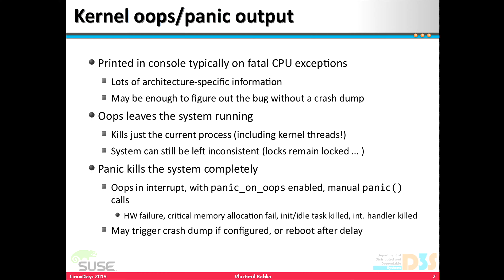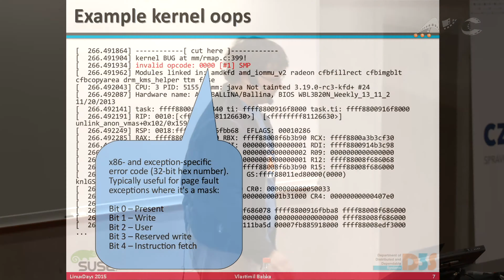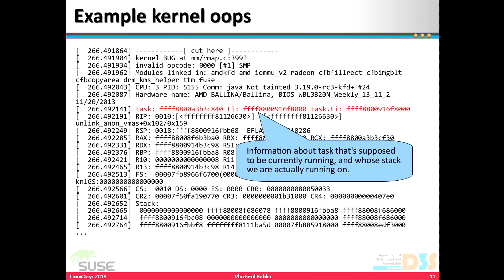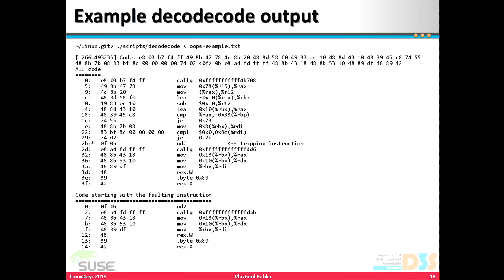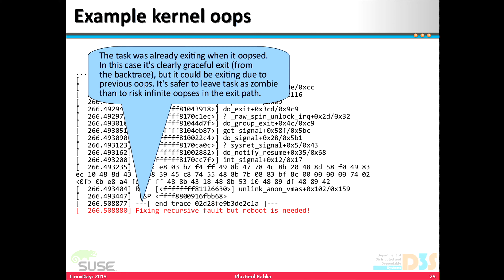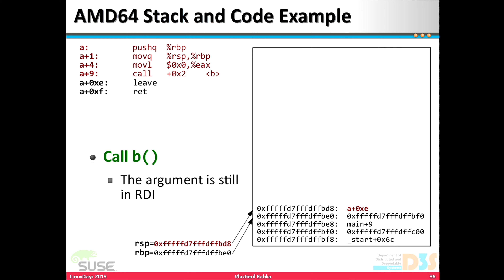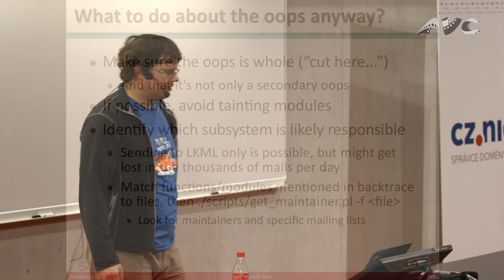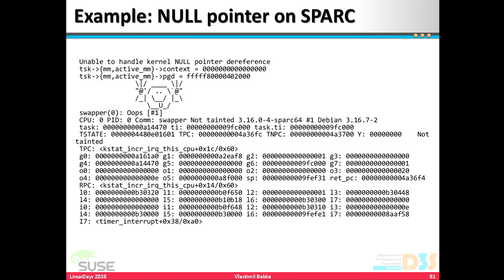LinuxDays 2015 - Kernel oops a hromada písmenek, co vlastně znamenají? - Vlastimil Babka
Sál 105, 8. přednáška - sobota
Záznam z živého streamu 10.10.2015